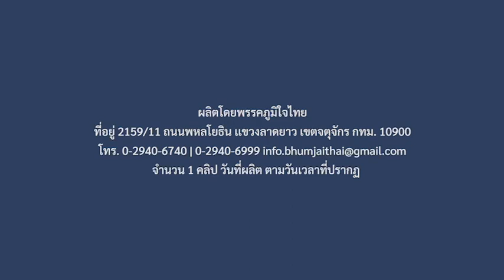"อนุสรี" ปั้น นครนายก เป็นเมืองท่องเที่ยว ตั้งกองทุนเพื่อการท่องเที่ยว ช่วยผู้ประกอบการทุกคน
“อนุสรี ทับสุวรรณ” ผู้สมัคร ส.ส.แบบบัญชีรายชื่อ พรรคภูมิใจไทย พรรคเบอร์ 7  เผย ว่า“พรรคภูมิใจไทย พูดแล้วทำ” มอง นครนายก เป็นเมืองท่องเที่ยว
ส่งเสริมเศรษฐกิจการท่องเที่ยว ด้วยการตั้ง กองทุนเพื่อการท่องเที่ยว ช่วยผู้ประกอบการทุกคน
กาเบอร์ 7 นายอนุทิน ชาญวีรกูล หัวหน้าพรรคภูมิใจไทย เป็น นายกรัฐมนตรี กาเบอร์ 7 เลือกพรรคภูมิใจไทย อนุทิน ชาญวีรกูล เป็นนายกรัฐมนตรี
ผลิตโดยพรรคภูมิใจไทย ที่อยู่ 2159/11 ถนนพหลโยธิน เเขวงลาดยาว เขตจตุจักร กทม. 10900 จำนวน 1 คลิป วันที่ผลิต ตามวันเวลาที่ปรากฏ